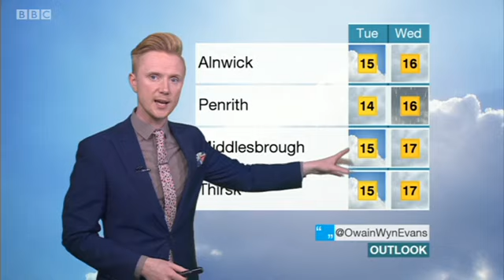BBC - 17th September 2017 - Look North (North East And Cumbria)